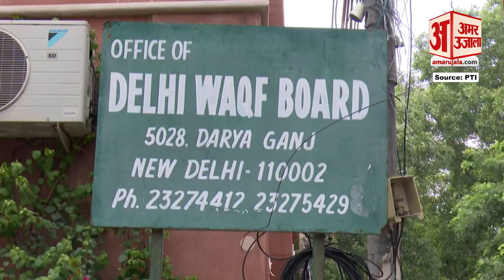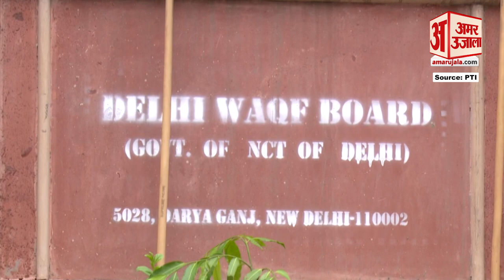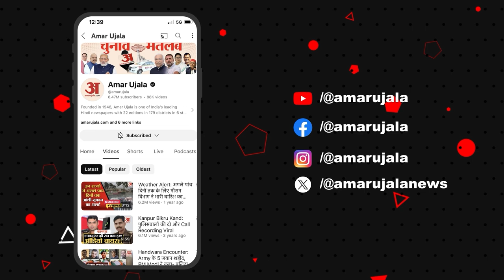Waqf Amendment Bill: वक्फ को लेकर विरोधियों के लिए ये क्या बोल गए Vijay Sinha | Bihar Politics | BJP